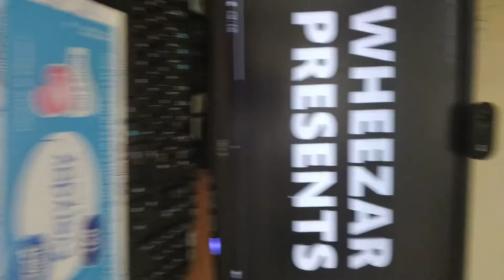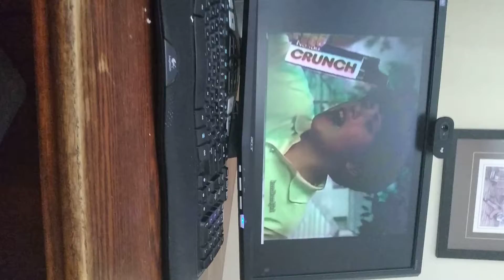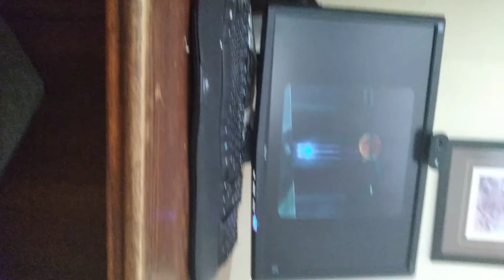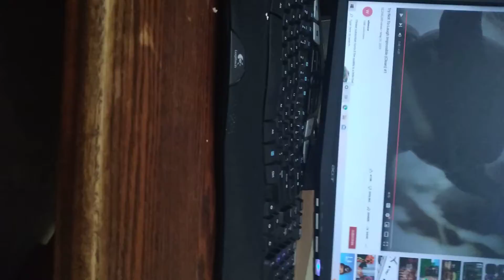I am super bored